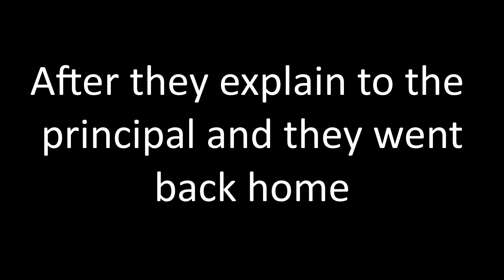Leopold Slikk tries to cut school to go to Disneyland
Leopold decided to cut school and he went to some theme parks.

The events characters and firms depicted in this movie are fictitious.
Any similarity to any person living or dead his merely coincidental.